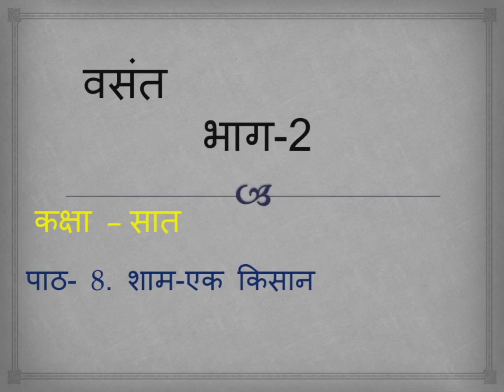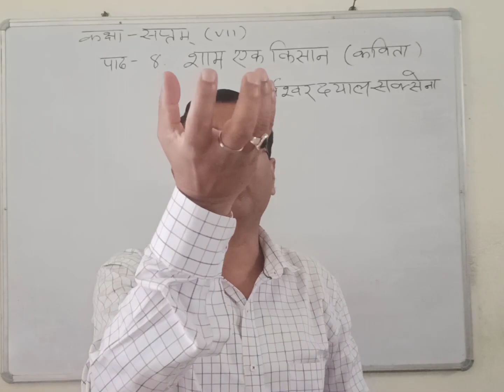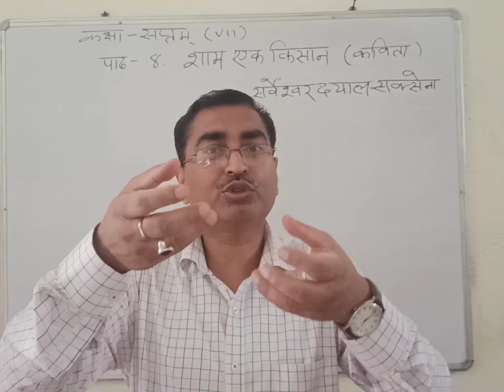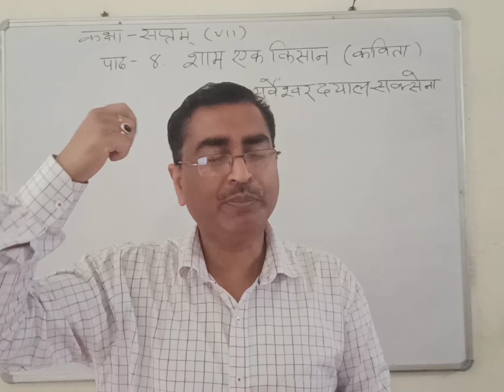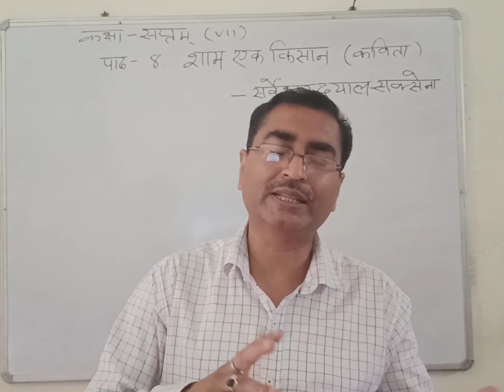Class 7 Hindi basant part 2 chapter 8